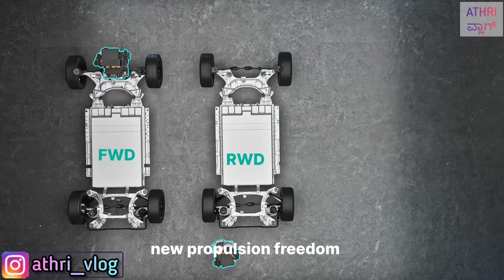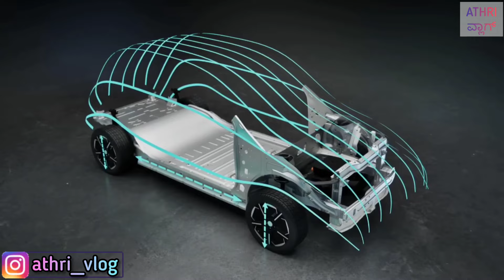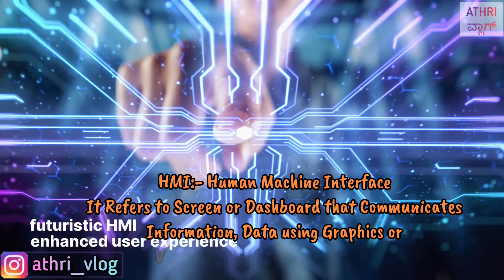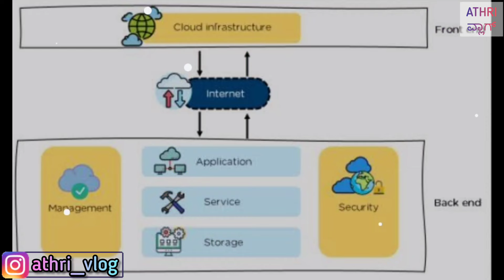Tata New Platform For Pure EV Cars⚡🥶| ಇದ್ರು Capacity ಕೇಳಿದ್ರೆ ತಲೆ ತಿರುಗದು ಪಕ್ಕ😳😵‍💫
Title:- Tata New Platform For Pure EV Cars⚡🥶| ಇದ್ರು Capacity ಕೇಳಿದ್ರೆ ತಲೆ ತಿರುಗದು ಪಕ್ಕ😳😵‍💫

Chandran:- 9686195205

Address:-
Tata Motors Cars Showroom - Prerana Motors, Lalbagh Road
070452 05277